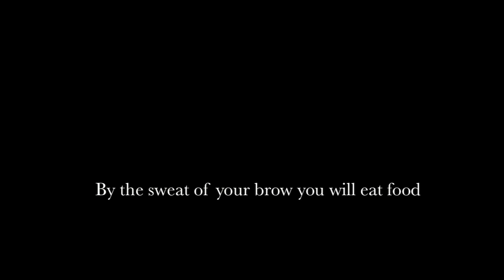Tree Casket Wood Sculpture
Death is natural but, when you look at a casket, there is nothing natural about it. Caskets are cold and unwelcoming. With this sculpture/performance piece, I wanted to create something pleasant and heavenly, something that can transport us back to where we came from - dust, nature itself.